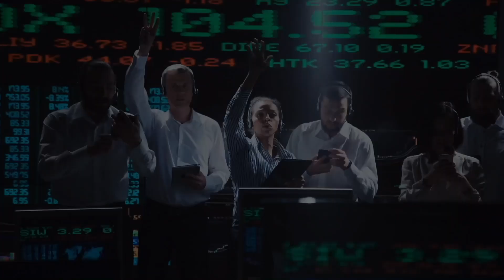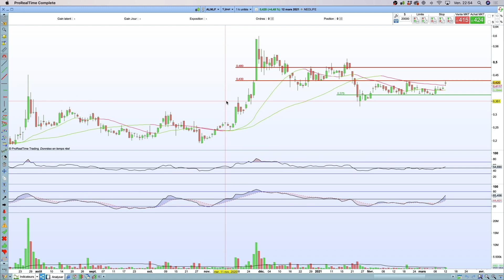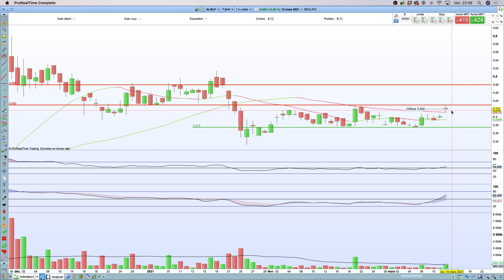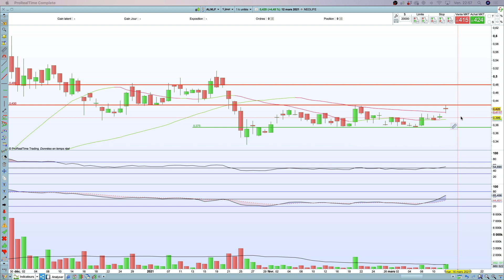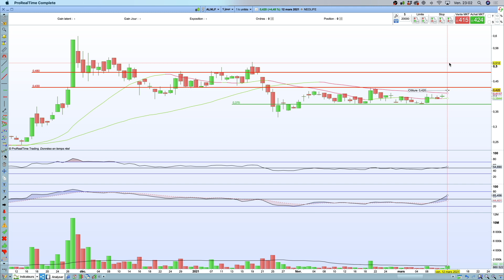Trading Analyse n°17 : 2 petites actions à suivre pour la semaine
⬇️ PLUS D'INFORMATIONS ⬇️

Trading Analyse c'est la présentation des opportunités boursières sur la semaine à venir.
Voici le Trading Analyse n°17 du Dimanche 14 Mars 2021.